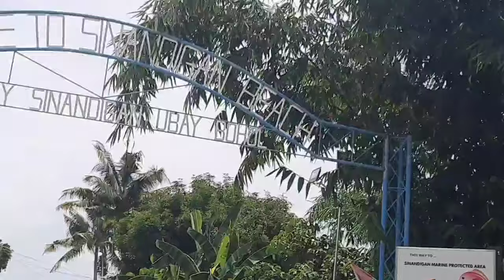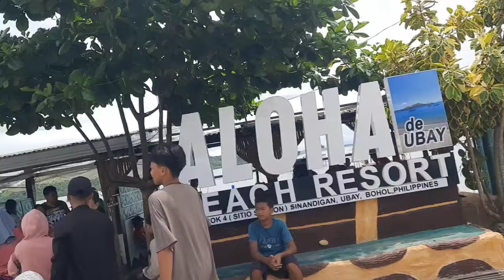ALOHA BEACH RESORT ⛱️ 😎